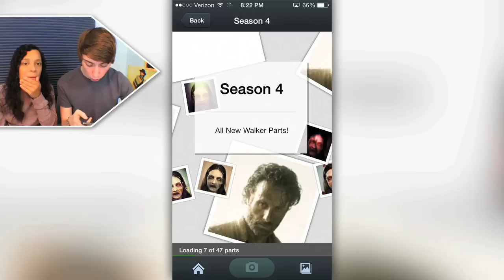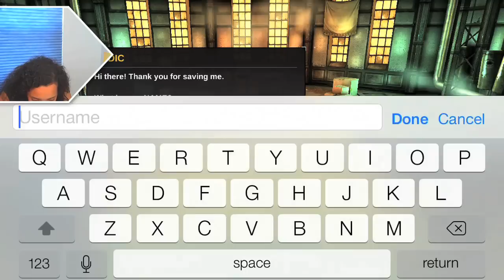ZOMBIE iPHONE GAMES (iOS Gameplay Montage)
This is a montage of some of the funny gameplay moments from zombie related iPhone / iPod Touch / iPad / iOS games that I have played on my LonnieDos channel!